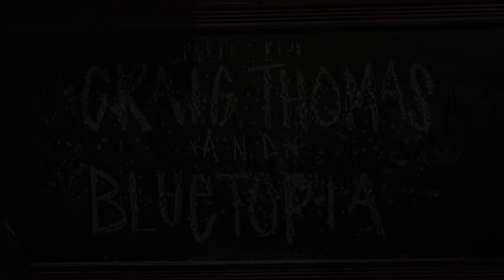Your Mind is on Vacation performed by Craig Thomas & Bluetopia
Recorded and Produced by White Raven Media on 03/02/2024 at Strange Brew Tavern in Manchester, NH.